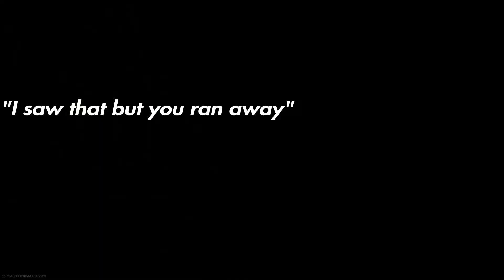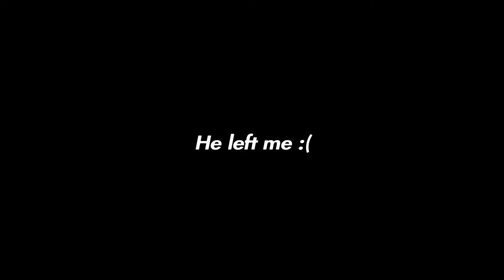Call of Duty: Warzone - David Attenborough's Retards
All editing done on a PS4

Sorry, not sorry for the title